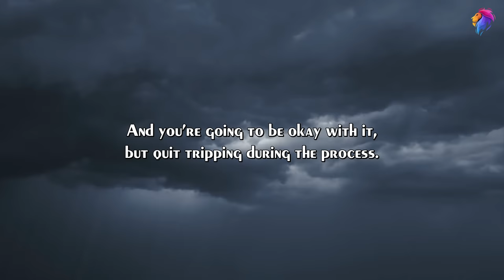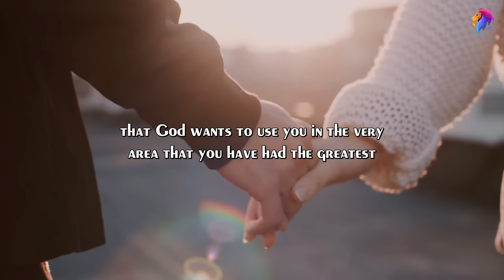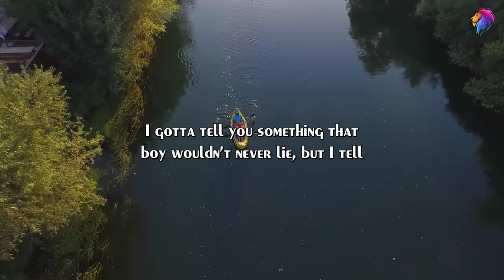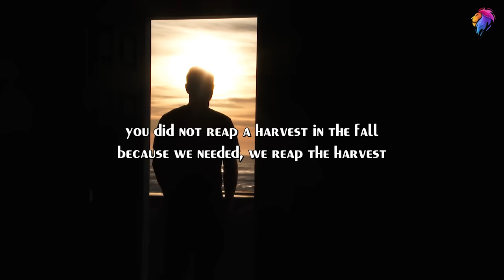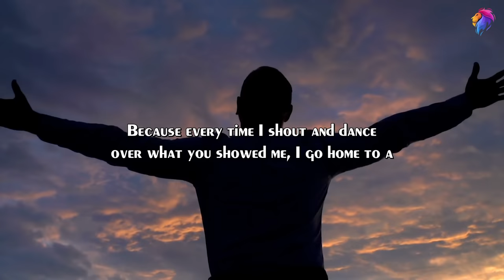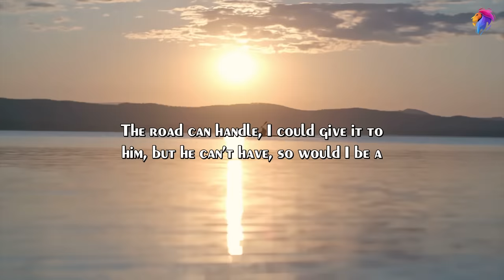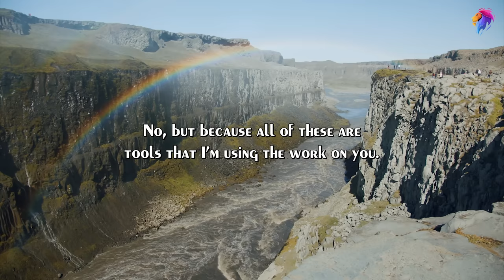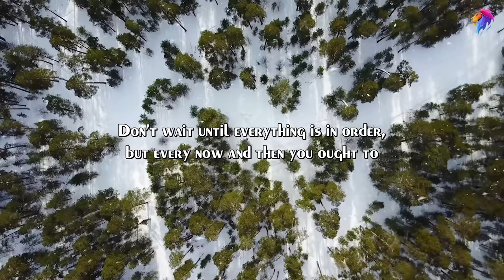TRUST THE PROCESS (TD Jakes, Jim Rohn, Les Brown, Steve Harvey) Powerful Motivational Speech 2021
Speakers:  TD Jakes, Jim Rohn, Les Brown, Steve Harvey